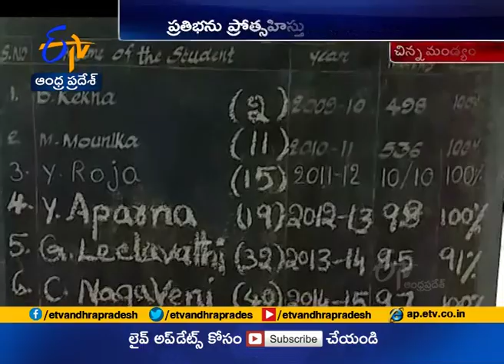Chinamandyam Kasturba Gandhi School Girls | Showing Special Skills in Hand Made Articles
Girls of Kasturba Gandhi Gurukul School | Showing Special Skills in Hand Made Articles | Chinamandyam | Kadapa District